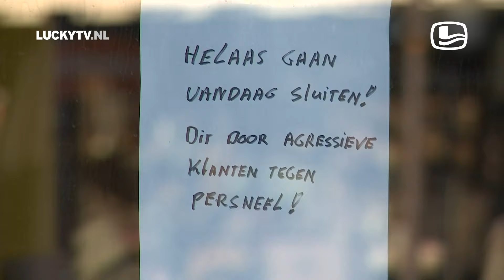Waardebonnen van Intertoys | LUCKYTV (2019)